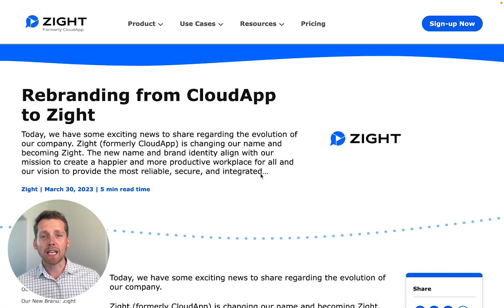Zight Rebrand Announcement by CEO Scott Smith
Scott Smith, CEO of Zight, formerly known as CloudApp, announces launch of new website zight.com and rebranded application.